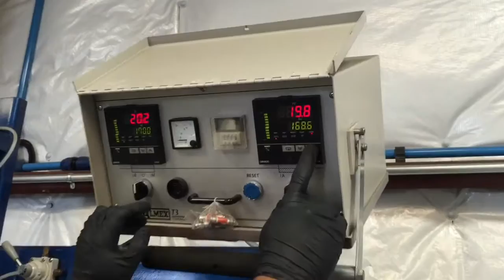Belt Fabrication: Finger Splice